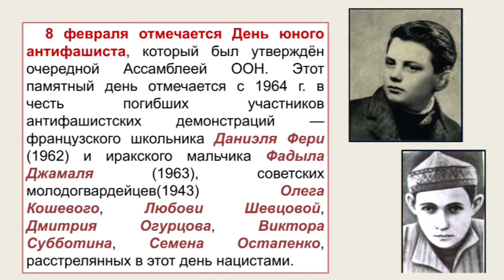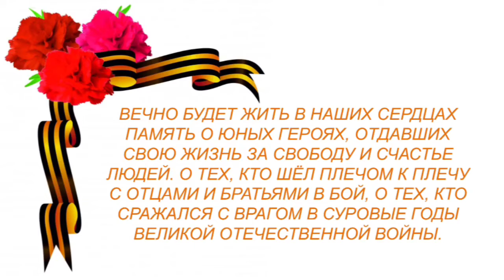Познавательная программа «Юные герои-антифашисты». Библиотека п. Горный.